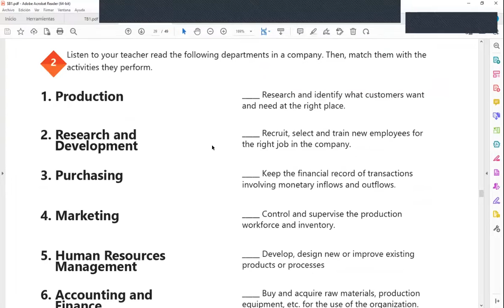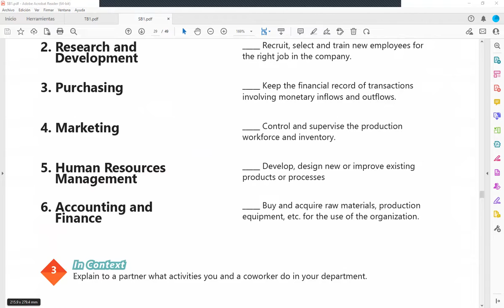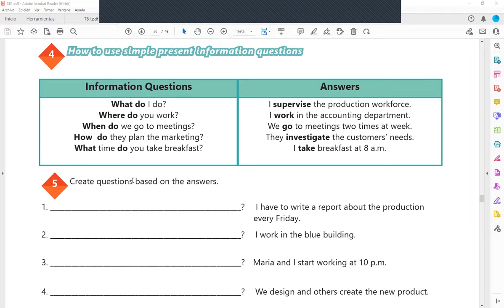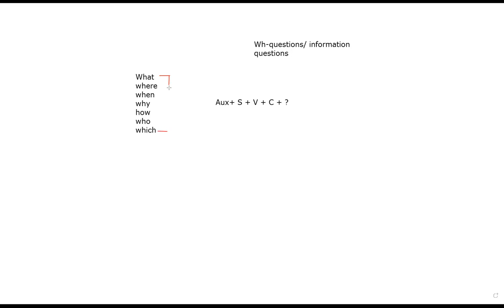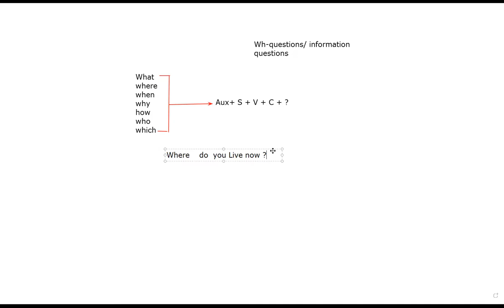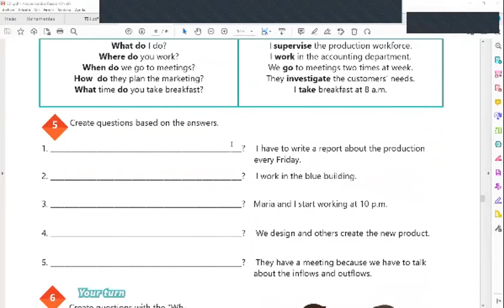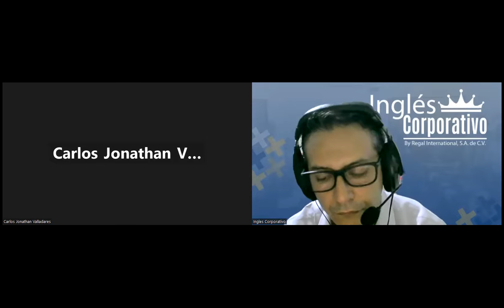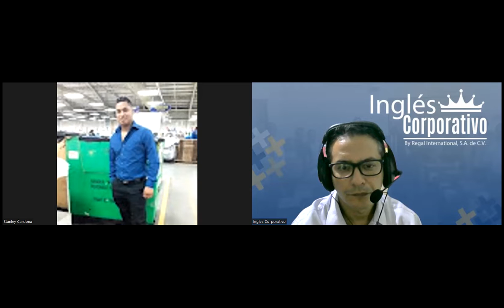Sesion 11-03-05-2023-29750-8048-0054/2023-Arevalo-Information questions and answers.